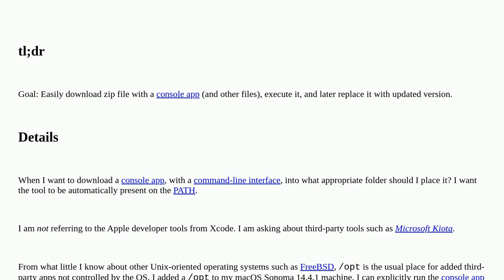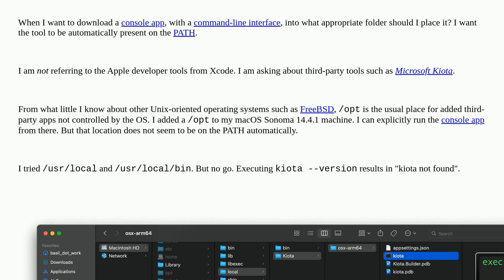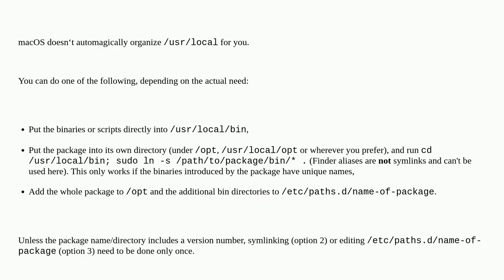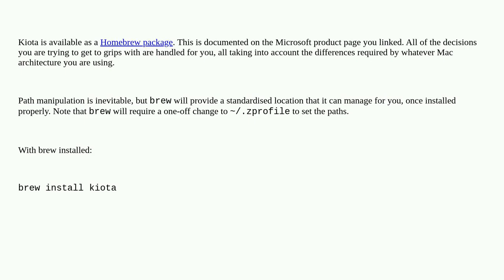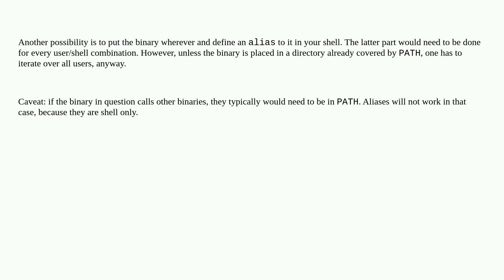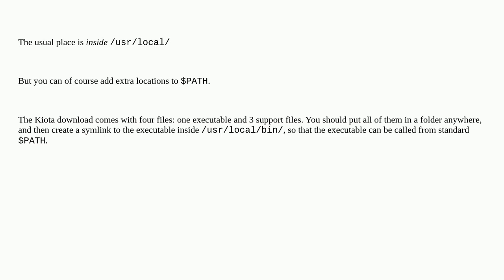Apple: Where to install folder of a command-line app in macOS, to be available by default in my s...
Where to install folder of a command-line app in macOS, to be available by default in my shell? duplicate

A special thanks goes out to the community

  command-line folders unix